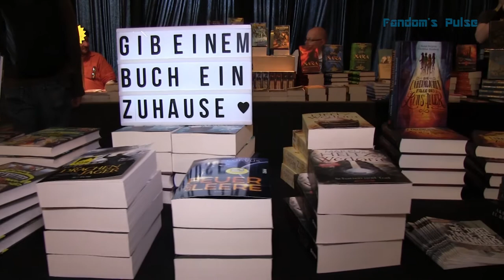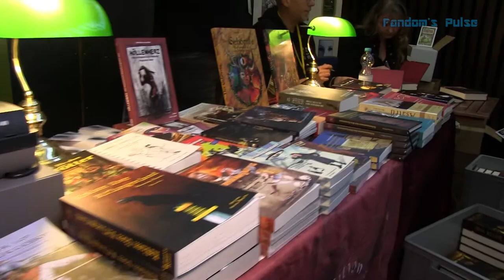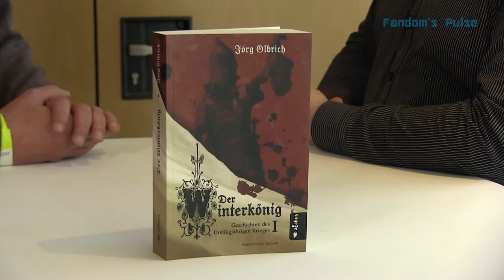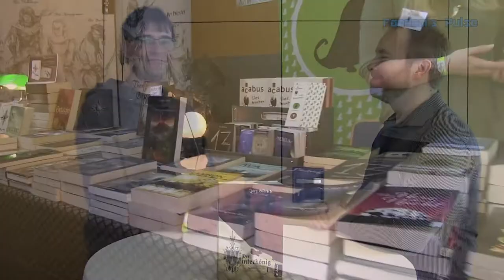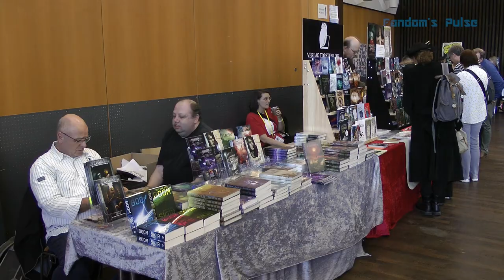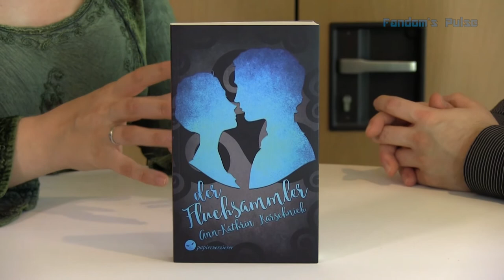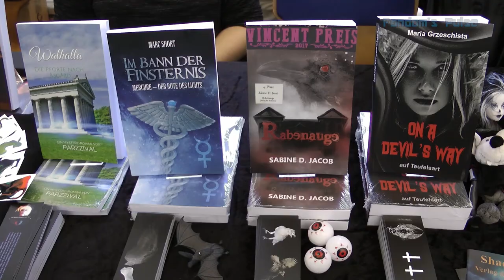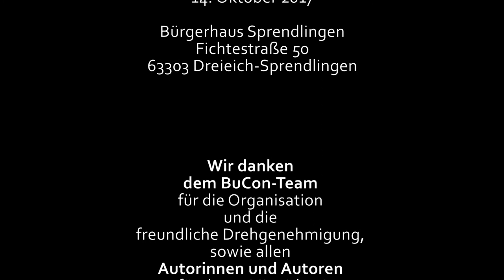32. Buchmesse Convent 2017 (Fandom's Pulse)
Am 14. Oktober 2017 fand der jährliche Buchmesse Convent in Dreieich-Sprendlingen statt. Wir haben für Euch wie üblich interessante Gesichter vor die Kamera gezerrt und einige Impressionen der Veranstaltung festgehalten. Das erwartet Euch...

Unsere Interviewpartner in diesem Jahr:

- Nadine Muriel
- Jörg Olbrich
- Ann-Kathrin Karschnick

In einem kurzen Clip nehmen wir nochmals Abschied von Werner Krappweis, der uns leider dieses Jahr für immer verlassen hat.

Wir freuen uns schon jetzt auf den BuCon 2018 :)